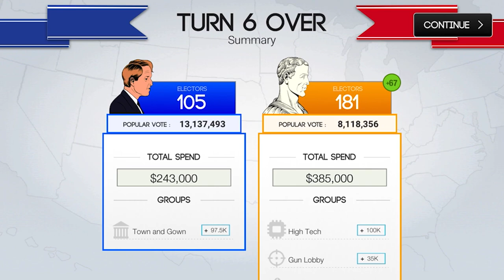TwoSeventy | Julius Caesar VS Robert Kennedy